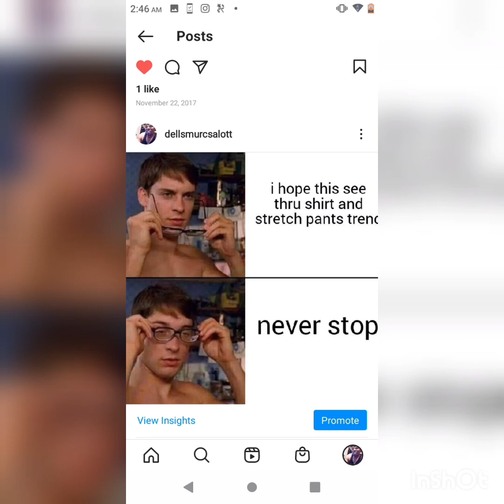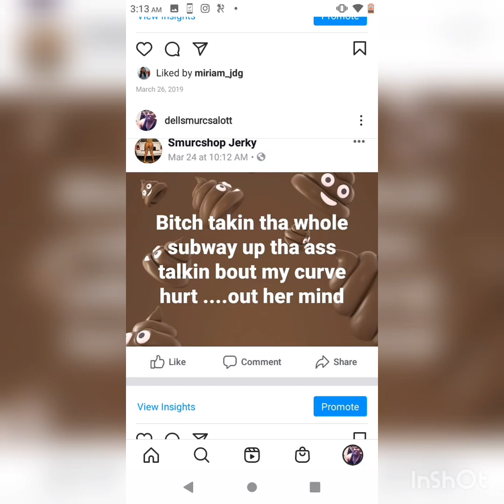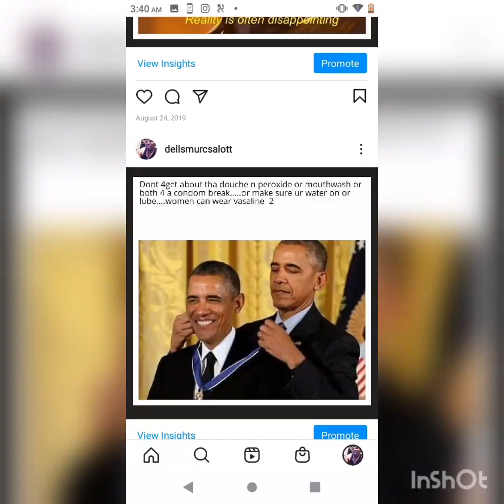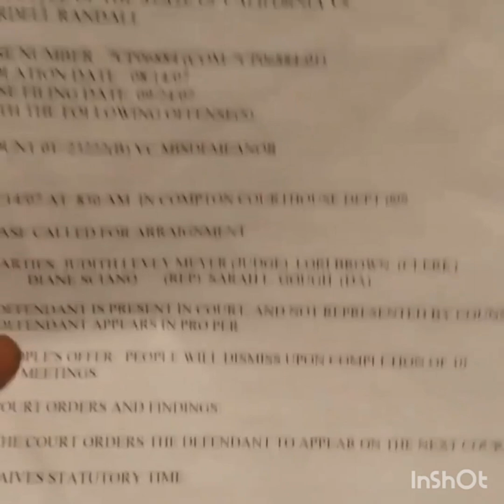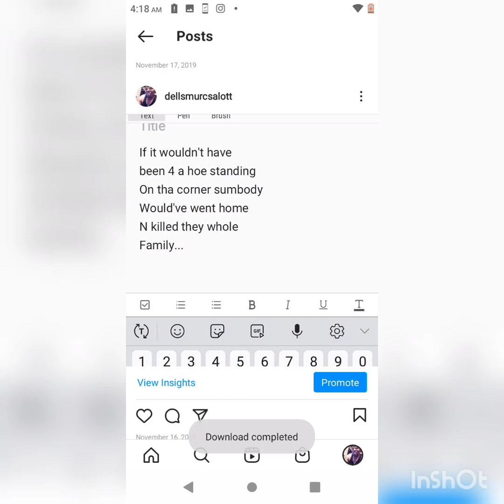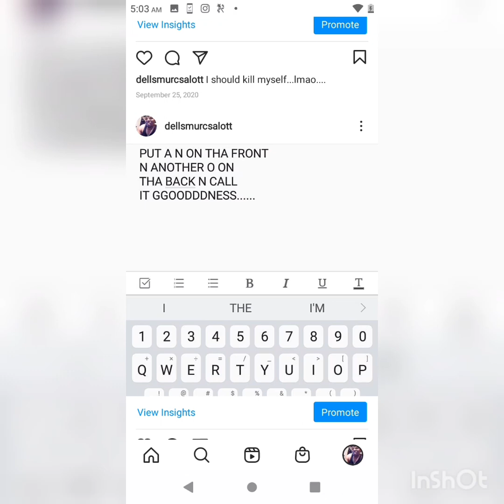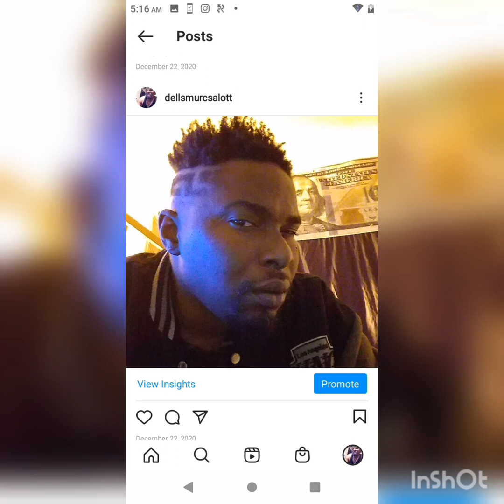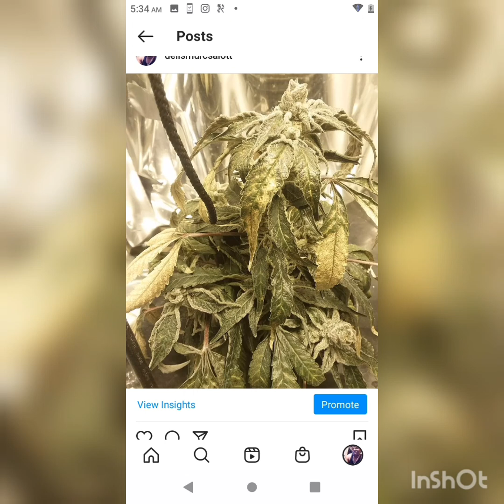smurc smurc smurc